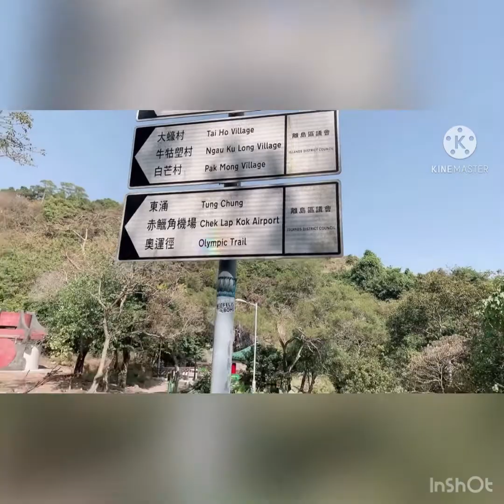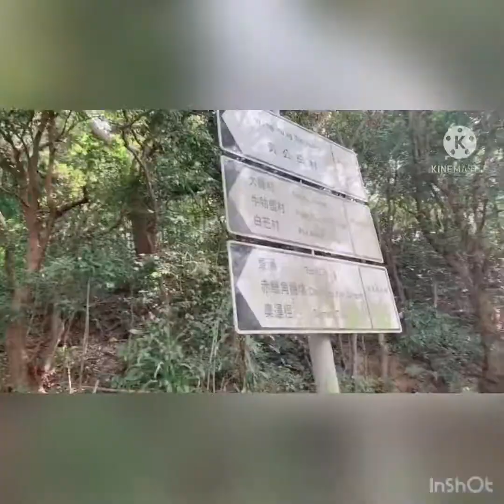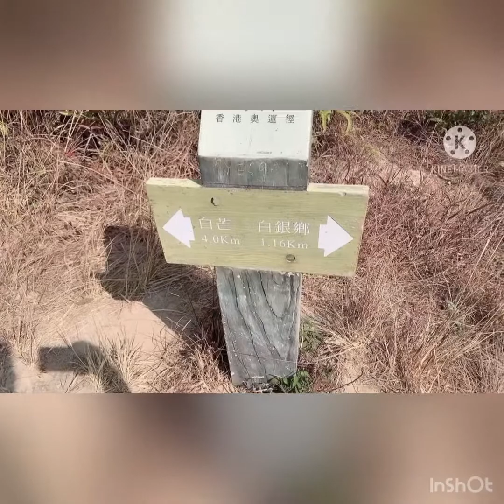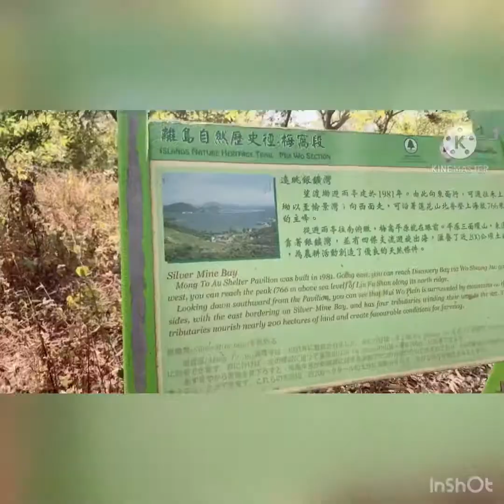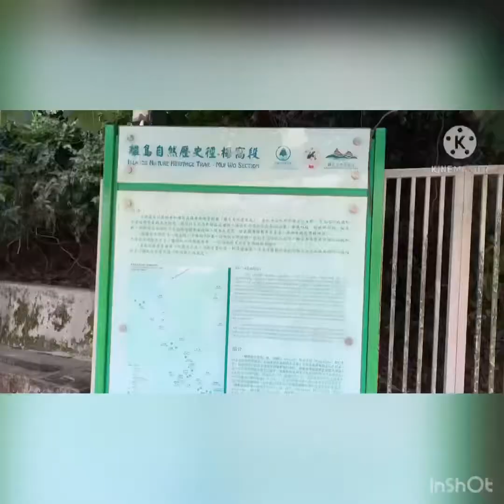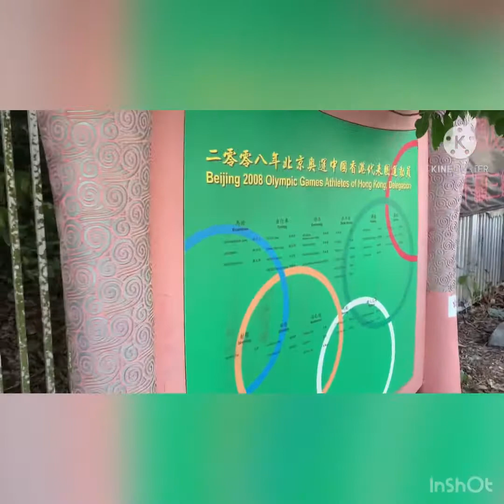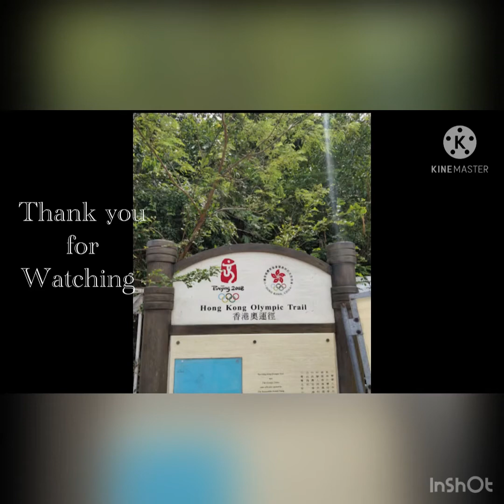How to go Olympic trail via Mui wo to Tung Chung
The trail is primarily user for hiking trail,running,nature trips,and birding.
Mui wo  to Tung Chung is a 7.6 mile lightly trafficked point to point trail located mui wo Island.